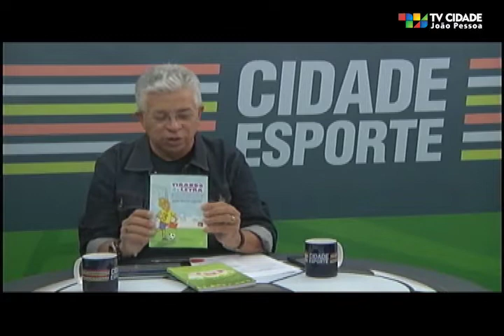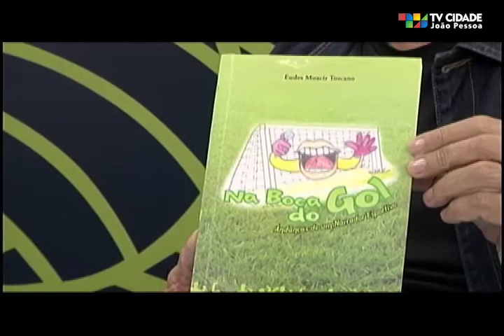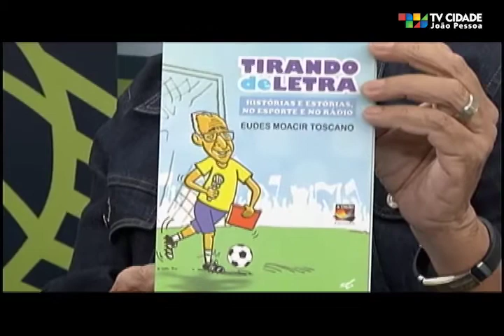Cidade Esporte - (04/07/2019)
Na edição de hoje do Cidade Esporte você acompanha como foi o jogo entre Náutico x Botafogo-PB, pela Série C do Brasileirão, informações sobre as partidas finais da Copa América 2019 e as principais notícias do esporte paraibano.

Como hoje é quinta-feira, tem entrevista na nossa telinha. A gente trás pra você um papo super bacana com o escritor e narrador esportiva Eudes Toscano, que trouxe lembranças, histórias e fatos curiosos em sua carreira.